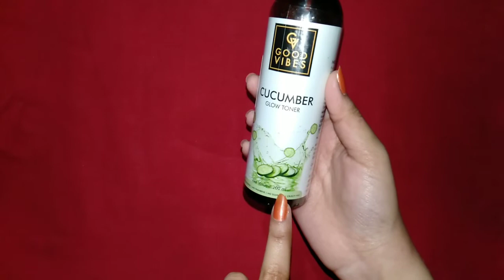BEST Toner for Open Pores|| Good Vibes Cucumber Glow Toner Review - Hindi || Tips from Heart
Hey everyone welcome back to My World 'Tips from Heart'. I hope you are doing well and good. Today's video is about BEST Toner for Open Pores and for this I'll suggest you Good Vibes Cucumber Glow Toner.

  This Toner is free from Alcohol, Parabens, Sulphates and this is also Cruelty Free.

  This Toner is for All Skin Types as it doesn't contains any harmful chemicals.

  This Toner will work amazingly on your skin especially to shrink open pores.

  I highly recommend this Toner as it is very affordable and doesn't contains harmful chemicals.